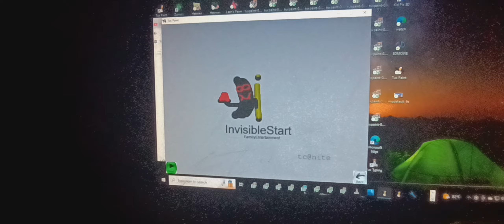invisiblestart family entertainment logo